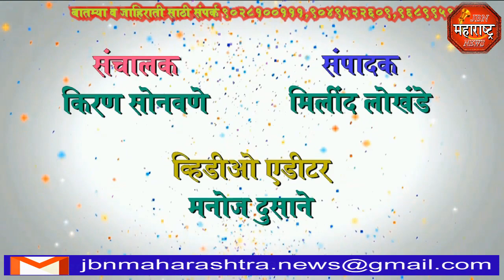ना.गिरीष महाजन यांच्या हस्ते विविध विकास कामचे भूमीपूजन jbn maharashtra news jalgaon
ना.गिरीष महाजन यांच्या हस्ते विविध विकास कामचे भूमीपूजन